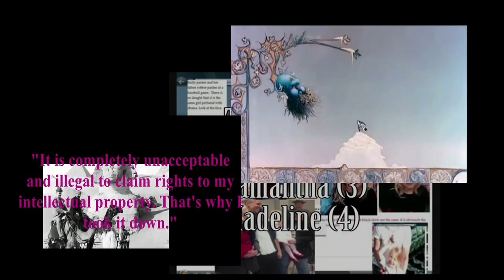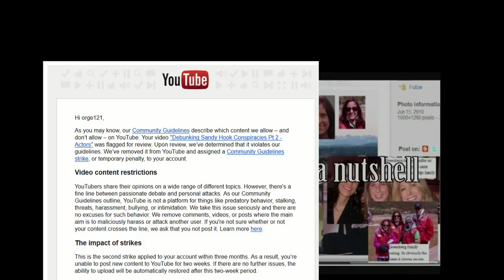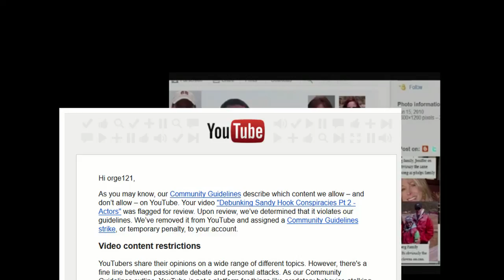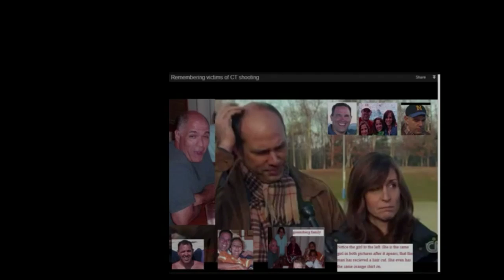My YouTube Demonetization Videos Pt 2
This is the video that caused YouTube to delete my former channel. I was inspired to re-upload this by The Cynical Historian and his recent video on the subject linked here:

I know its crap...